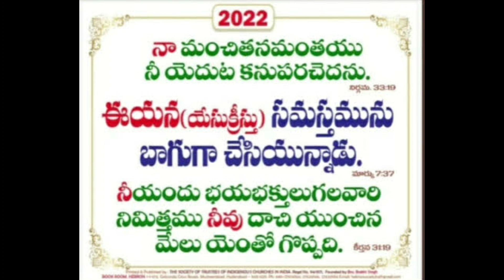2022 Hebron moto Card song || Track || By Bro.Joseph kumar,G.S, VNK.